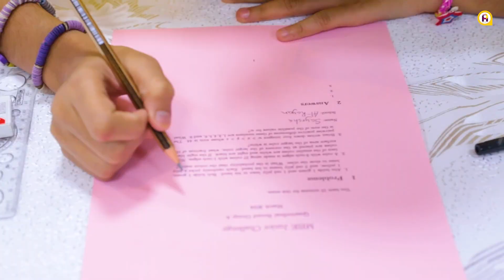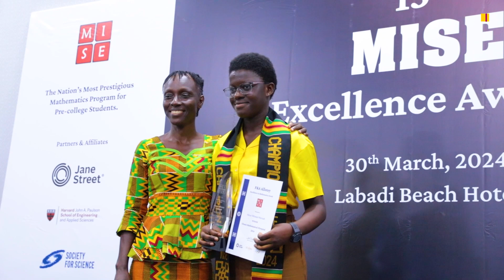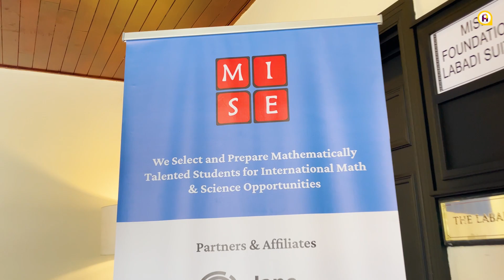Ghana's Talented Mathematical Minds Celebrated at the 2024 MISE Excellence Awards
Join us as we celebrate Ghana's talented mathematical minds at the prestigious 2024 MISE Excellence Awards. Watch as these brilliant students showcase their skills and creativity in the field of mathematics.
Witness the celebration of Ghana's talented mathematical minds at the prestigious 2024 MISE Excellence Awards. Join us as we honor the brightest minds in mathematics in Ghana!Witness the celebration of Ghana's talented mathematical minds at the prestigious 2024 MISE Excellence Awards. Stay tuned for highlights and winners of this remarkable event!Ghana's Talented Mathematical Minds Celebrated at the 2024 MISE Excellence AwardsAmeyaw TV brings you up to date with news, exclusive interviews, live shows, events, lifestyle content, and more.SUBSCRIBE to Ameyaw TV today!!! AmeyawTV GhanaEntertainment TrendinginGhanaFollow on Twitter Facebook